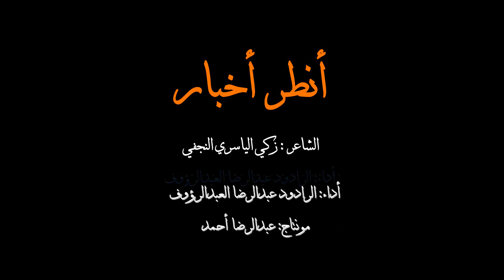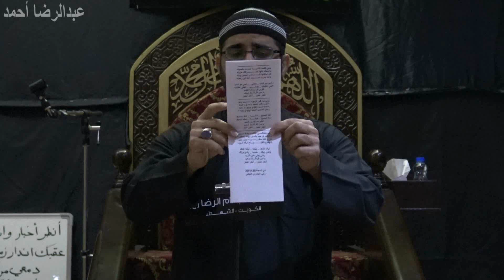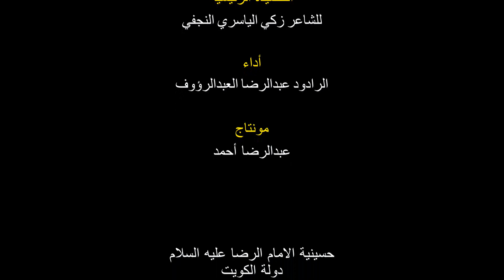أنطر اخبار - الرادود عبدالرضا العبدالرؤوف - ليلة 4 محرم 1440 هجرية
لطم ليلة 4 محرم الحرام عام 1440 هجرية

الموشح
كلمات الشاعر المرحوم الحاج عبدالعزيز العندليب

قصيدة أنطر أخبار
كلمات الشاعر: زكي الياسري النجفي

أداء: الرادود عبدالرضا العبدالرؤوف

تصوير و مونتاج: عبدالرضا أحمد

حسينية الامام الرضا عليه السلام
منطقة الشهداء
دولة الكويت